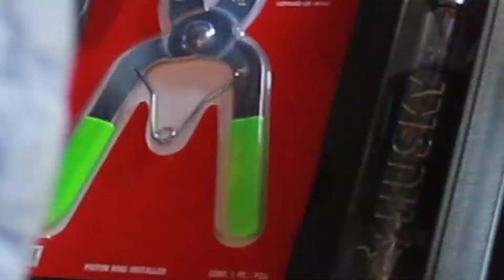MK3 Supra Engine build (2JZ Block)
Here at RatcheBoys Garage we love what we do & do what we love!
This video will be 1 of several on building the my 2jz-gte VVT-i. You can also Follow the MK3 Supra on IG @Ratchetboys_Garage
!~some of the tools I used to assemble the 2jz~!
Purple VHT High temp paint
Calipers for precision measuring
6 Pcs. Telescoping Gage Set
Anytime Tools Dial Bore Gauge
REDLINE Assembly lube
Piston Ring Expander
Clevite 77 MPG1 Plastigage
INSTAGRAM Accts. to FOLLOW